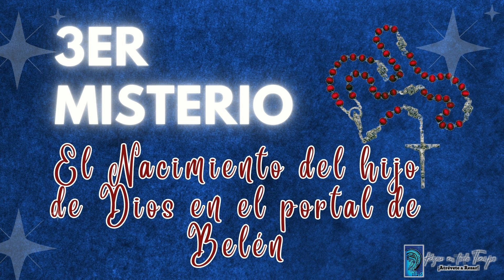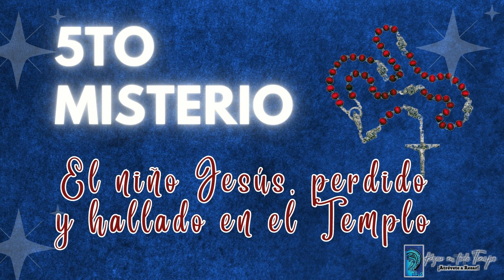SANTO ROSARIO DE HOY, SABADO 11 DE NOVIEMBRE 🌹MISTERIOS GOZOSOS🌹, 💖Rosario a la Virgen María.🌹